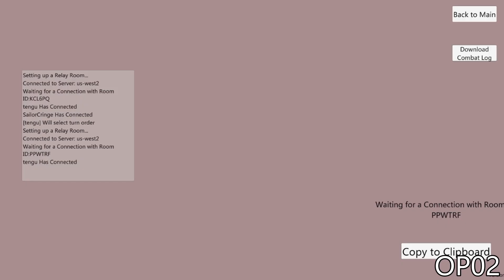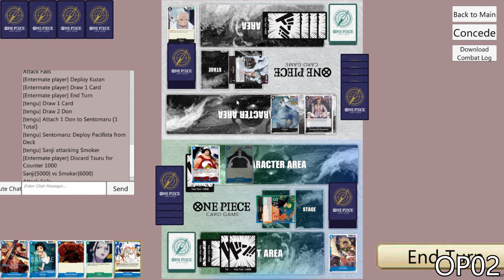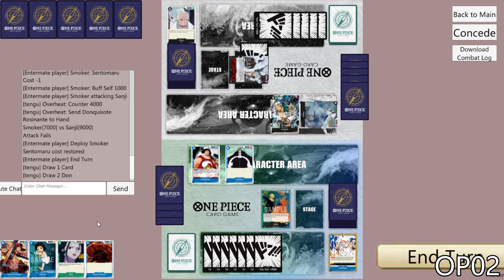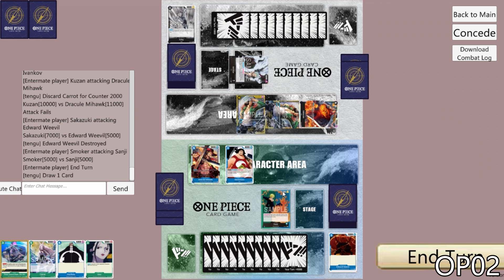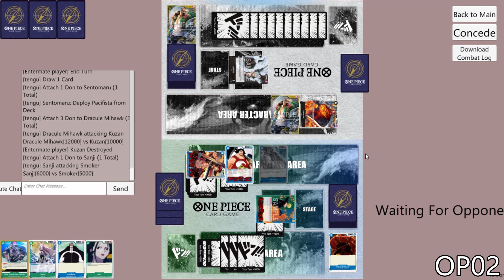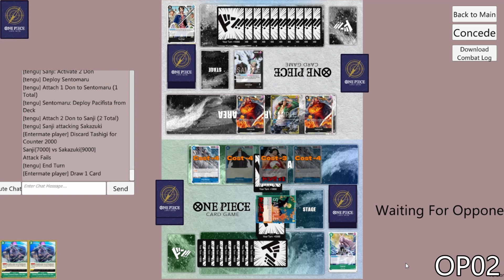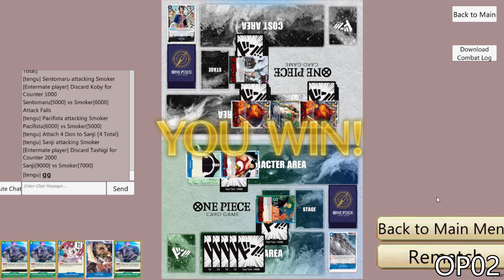(OP02)[SANJI vs SMOKER] But Sanji Also Smokes Though - One Piece Card Game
Petition to change Sanji's name to Cooker